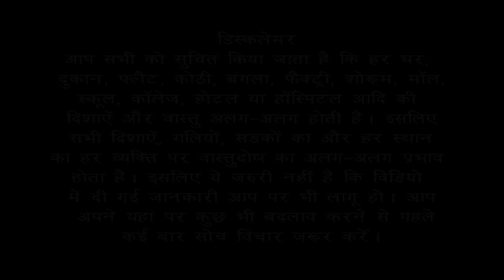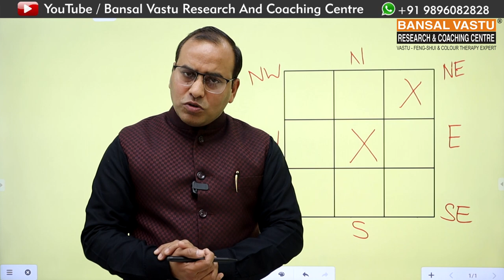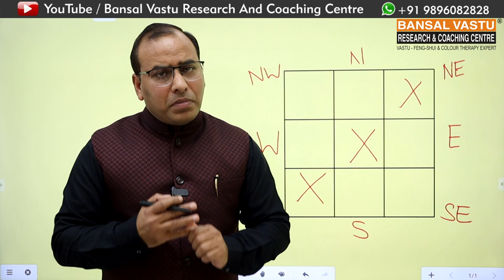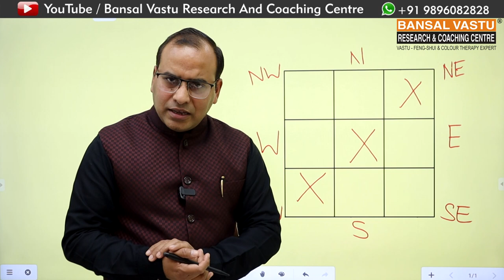Vastu Tips for Lift direction in your house/ home | Bansal Vastu | Dr. Vipin Bansal +91 9896082828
Vastu Tips for Lift direction in your house.
Vastu Tips for Lift direction in your home.
Vastu tips for lift in North zone.
Vastu remedies for lift in South zone.
Vastu remedies for lift in East zone.
Vastu remedies for lift in West zone.
Vastu remedies for lift in North-East zone.
Vastu remedies for lift in North-West zone.
Vastu remedies for lift in South-East zone.
Vastu remedies for lift in South-West zone.